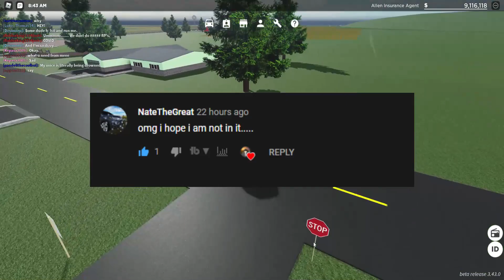Twenty Ninth Day In Greenville Wisconsin, I Got a Ride With The Creator Of Greenville Beta! | OGVRP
In Today's Video, I got a RIDE with the CREATOR of Greenville Beta!

Information!

How Do I Record? I Use XBOX Screen Recorder On Windows 10! (Windows Button+G To Find Information About It!)

How Do I Edit Videos? I Use Wondershare Filmora 9!

How Do I Make My Thumbnails? I Use Pixlr X!

How Do I Make My Intro? I Used Greenville Beta To Record The Video And I Edited It In Wondershare Filmora 9!